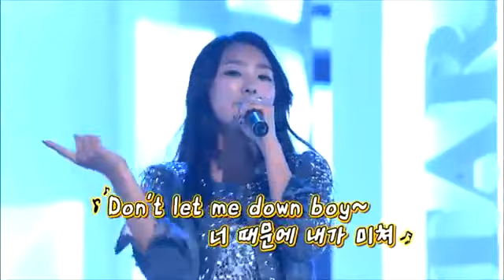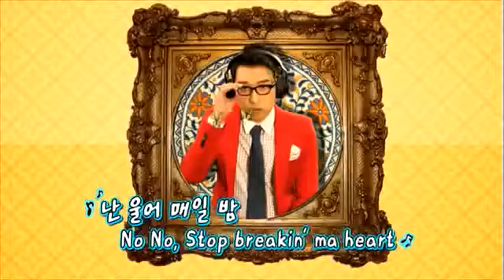비틀즈코드2_50회 비비곡_02251970